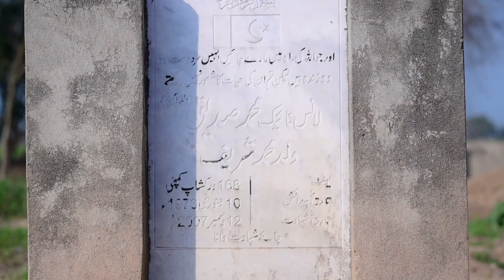Barat❤️||Part 1🥰||Bohat Maza Aya🤩||saeed pendu||Vlog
Barat
Gauo ki barat
Bhai ki shadi
Bhai ki barat

Follow all Link 🔗🖇️